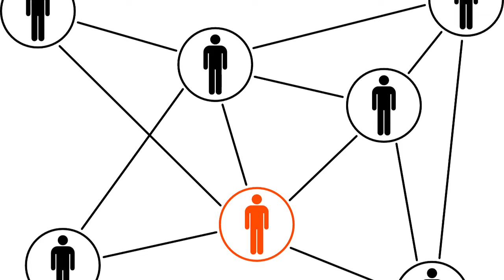(Promo) COVID-19 Webinar 9/23/20: Contact Tracing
Dr. Crystal Watson, Senior Scholar at the Johns Hopkins Center for Health Security, will summarize the current state of COVID-19 in the US, provide an overview of contact tracing, and discuss the future needs for contact tracing as the pandemic unfolds.

Dr. Stephanie Hon, Assistant Director at the Georgia Poison Center, will describe the role of the poison center in the state's efforts to contact-trace and disseminate important COVID-19 information during the current pandemic.

Speakers

Crystal Watson, DrPH, MPH, Senior Scholar, Johns Hopkins Center for Health Security; Assistant Professor, Department of Environmental Health and Engineering, Johns Hopkins Bloomberg School of Public Health, Baltimore, MD

Stephanie Hon, PharmD, ABAT, FAACT, Assistant Director, Georgia Poison Center, Grady Health Center, Atlanta, GA

Moderators
Paul M. Wax, MD FACMT, Executive Director, American College of Medical Toxicology (ACMT)
Ziad Kazzi, MD FACMT, Board Member, American College of Medical Toxicology (ACMT); President, Middle East & North Africa Clinical Toxicology Association (MENATOX)